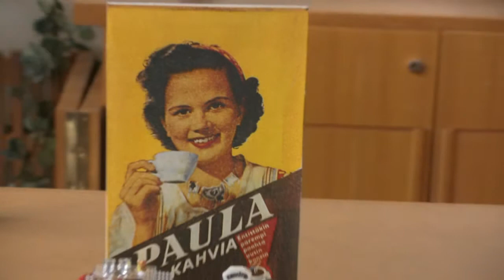Ulvova myllärin lavastus on selkeä ja näyttävä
Lavastaja Mikko Saastamoinen ja ohjaaja Anssi Valtonen kertovat Ulvova mylläri -kansanmusikaalin lavastusratkaisuista sekä niihin liittyvistä haasteista.